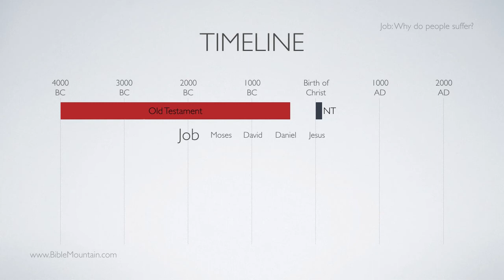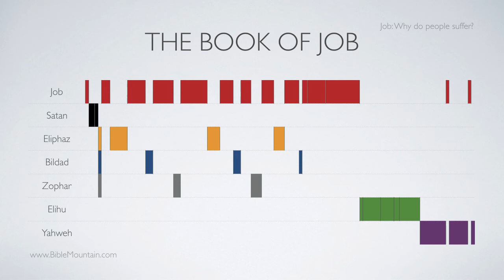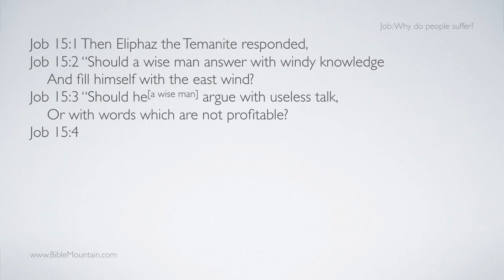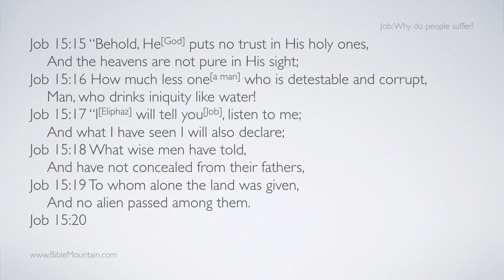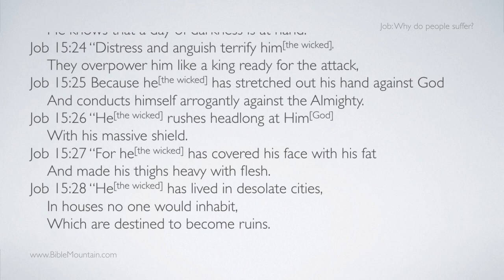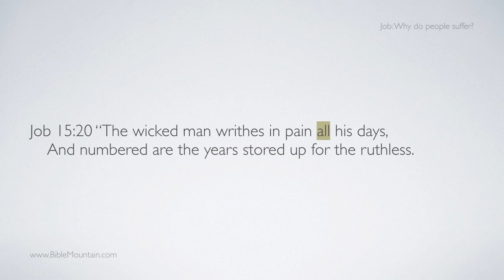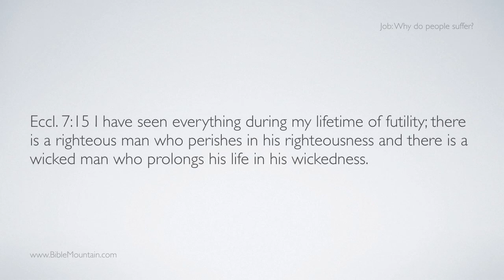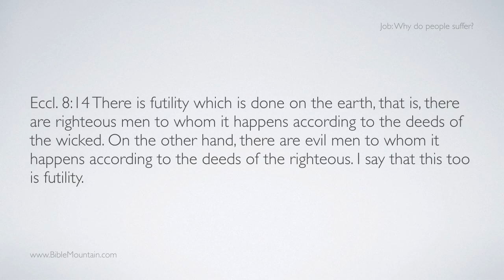Does poverty indicate sin?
This episode is part of a series of studies on the book of Job called Why Do People Suffer? In this episode we will answer the question, “Does poverty indicate sin?”.